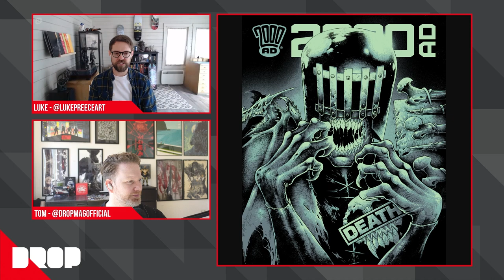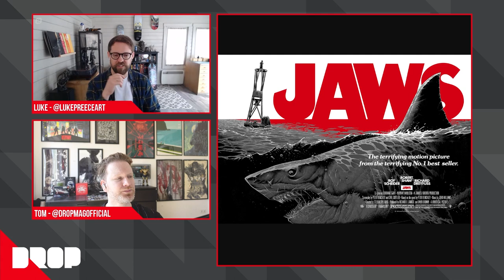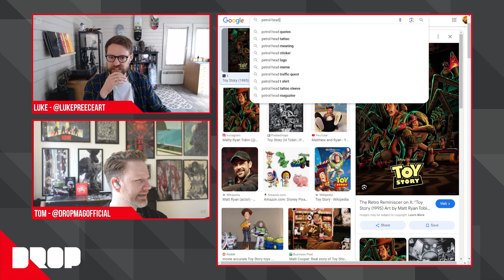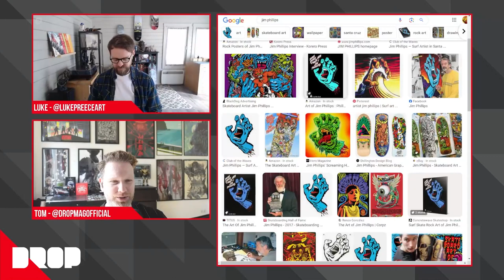Poster Drop Episode 38 - Luke Preece on Skateboards and Music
Some chit chat with the very talented and all around cool dude @lukepreeceart! We are talking music, skateboards, movies and much more.

This episode, we have art by or talk about:
@vance_kelly @mattryan @mattfergusonartist @jamesjamesjamescreative @themoorartgallery @bottleneckgallery @vicepressnews and @mondonews many more